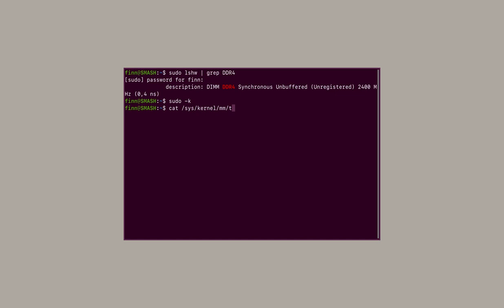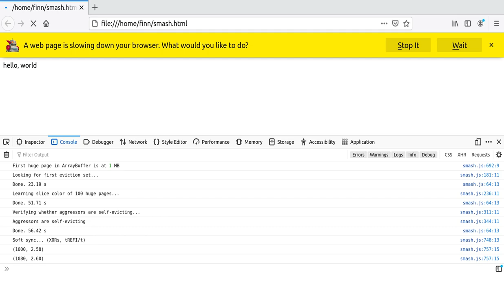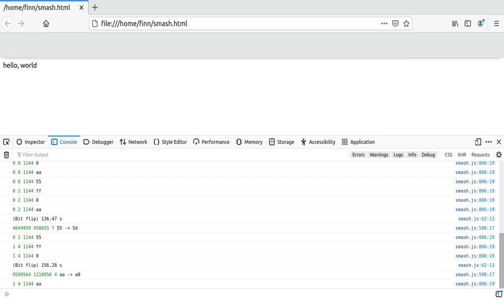SMASH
SMASH triggering many-sided Rowhammer bit flips from JavaScript.